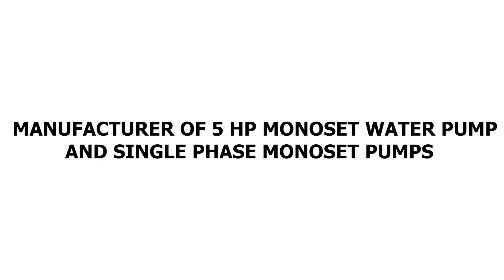5 HP MONOSET WATER PUMP | SINGLE PHASE MONOSET PUMPS | Manufacturers in India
Otex Pumps are leading Manufacturers of 5 hp monoset water pumps and single-phase monoset pumps in Ahmedabad, Gujarat, India.

They are well-known and reliable manufacturers and suppliers in monoset pumps in Ahmedabad, India. They providing the best quality pumps at the lowest price.

Along with this, they also provide Castings, Ci Castings, Motor Body Casting, and Self Priming Monoset Pump.

If you have any kind of requirements for monoset water pumps like 5 hp monoset pump, single-phase monoset pumps then you can buy from here. Company Details are given below.

Company Details:

Otex Pumps
Address: 12, Ajay Estate, Near Soniya Ceramic, Anil Starch Road, Bapunagar, D Colony, Ahmedabad-380025, Gujarat, India